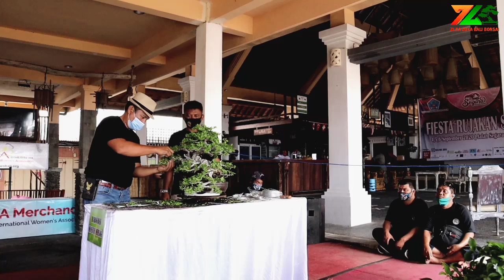DEMO BONSAI pameran tunggal Fiesta Rujakan Sanur (Lokasi Restaurant Segara, Sanur - Bali)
Proses DEMO menggunakan bahan bonsai Santigi, yang mana awalnya bahan sederhana tetapi setelah dirangkai dan dikemas sedemikian rupah, maka akan menjadi pohon bonsai yang istimewah.
saksiakan juga sajian video lainnya dari zuka zuka balibonsai.

jangan lupa SUSCIBE, LIKE, COMENT, SHARE ya sahabat bonsai

info lanjutan hub :
Alamat : Jl. Gunung Slamet No. 2a, monang maning, Denpasar - Bali